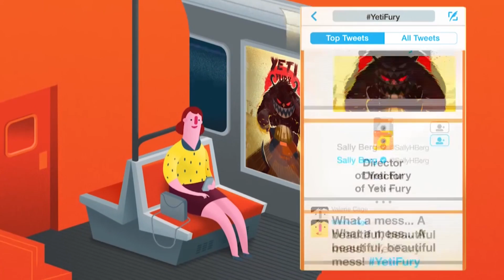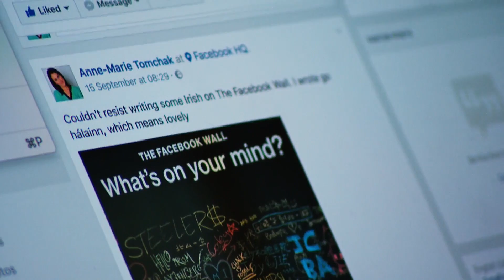Anne Marie Tomchak Explains What is Big Data? | Two Tube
What is big data? How is our online data being used and what should we do to protect ourselves? Stephen met Mashable UK editor Anne Marie Tomchak at the Cork Film Festival whose documentary Cloud Control was on RTÉ One find out.